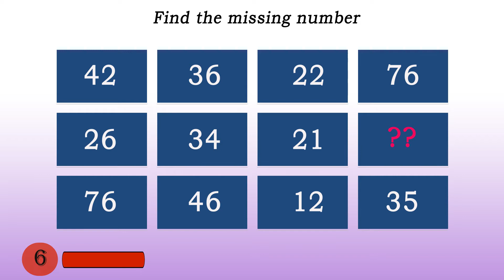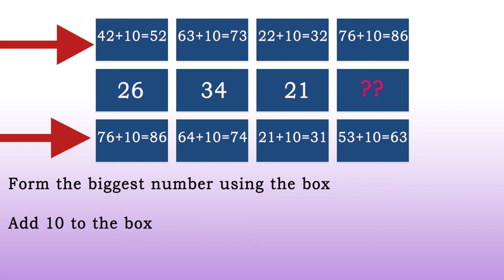EP#20|Riddle#08 | Normal Riddle | only Genius can solve | with Answers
Missing number puzzle
Find the missing number
Logic and Reasoning Question

One riddle from EP#20 | Normal Riddle | only Genius can solve